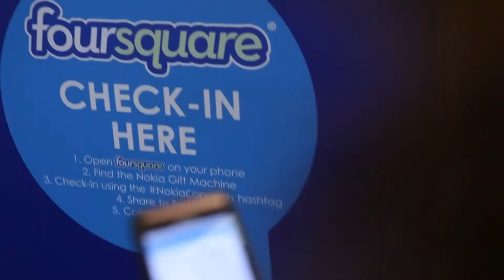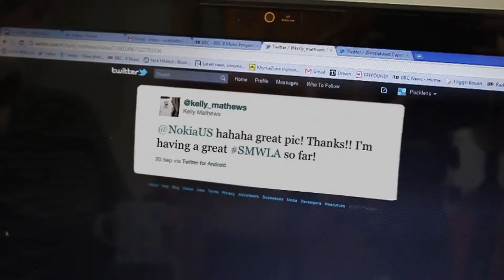Nokia at Social Media Week, September 2011